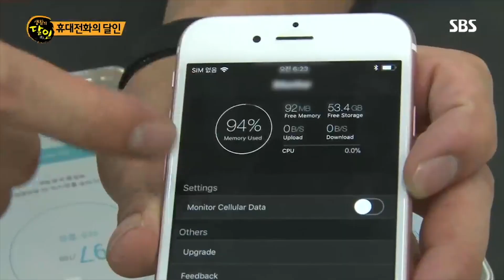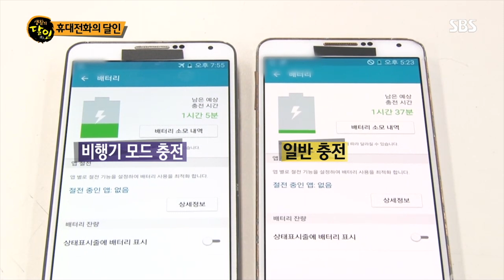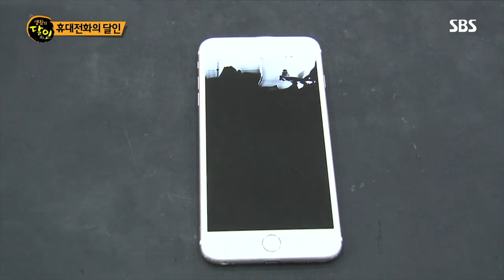SBS [생활의달인] - 휴대전화의 달인 / 'Little Big Masters' Review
SBS 생활의달인
본방송 매주 월요일 밤 8시55분